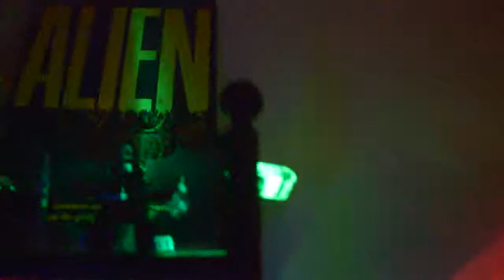Ufo home made .. forbidden planet